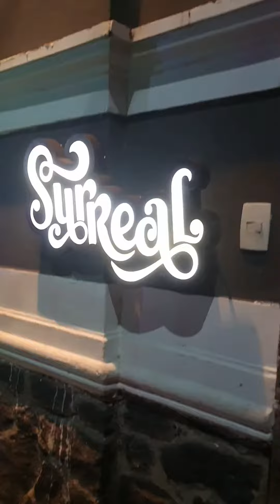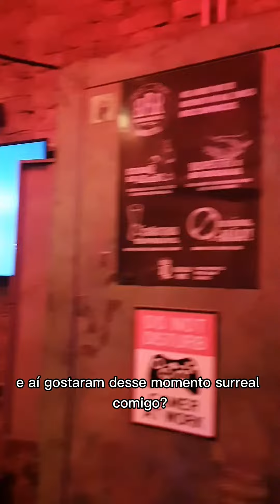SurReal - Botafogo/ RJ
▪︎ HORÁRIO DE FUNCIONAMENTO:
Seg a Quarta: 12h às 23h / Quinta: 12h às 00h
Sexta a Sabado: 12h às 01h / Domingo: 12h às 00h
* a casa possui segundo andar*

▪︎ HAPPY HOUR/ QUER JOGAR DE GRAÇA?:
Segunda a quinta
12h às 19h

• Games e Realidade virtual GRATUITOS!

• COMPRE 2,
LEVE 3
Budweiser & Drinks Surreais
Obs: ( tbm tem opção
sem álcool/consulte à casa se é incluso).*
* consulte os Drinks
 disponíveis.
*Válido para clientes que
 consumirem no local.
* Promoção NÃO válida
  em feriados.
▪︎ GAMES:
 Para jogar tem a opções:
 5 minutos - R$ 10,00.
 10 minutos - R$ 20,00.

* o uso pode ser dividido com amigos!
 ▪︎ Hulk Smash: R$ 29,90
▪︎ Miranha: R$ 56,90
▪︎ Suco de Maracujá: R$ 10,00
▪︎ Coca cola: R$ 7,00
• O cardápio é bem variado com almoço executivo, opções vegana, hambúrguer 100% vegetal de fibra de caju, bolinhas de queijo, linguiça, pão de Hot dog, tiras de tilápia empanada, sucos naturais, refrigerante, mate da casa, bebidas/drinks e hambúrguer inspirados em filmes e séries.
Na bio da página tem o cardápio completo, e valores.